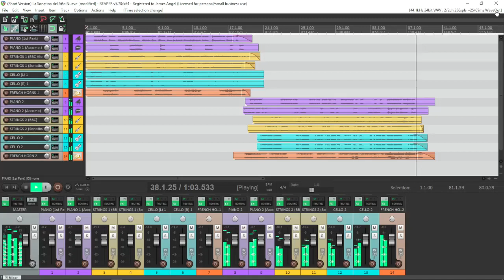La Sonatina del Año Nuevo (c) 2022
Like I said, I Really have come to Like & Appreciate Orchestral Music, Its Awesome for Movie Scores